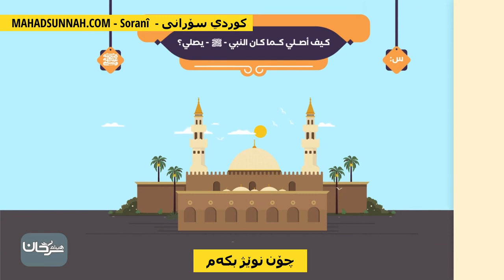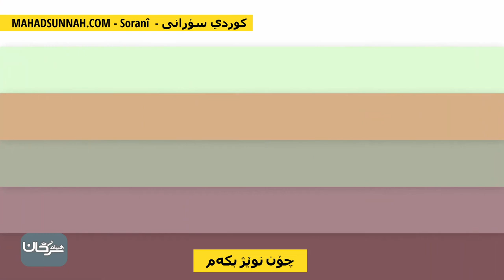چۆن نوێژ بکەم كيف أصلي